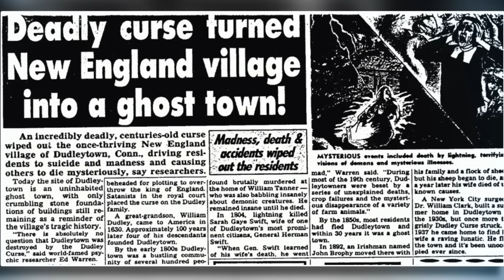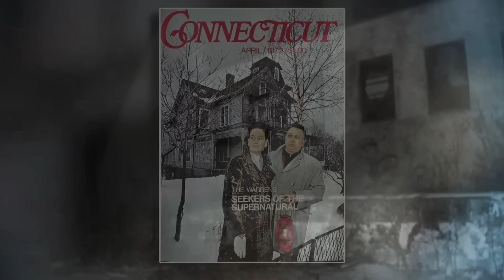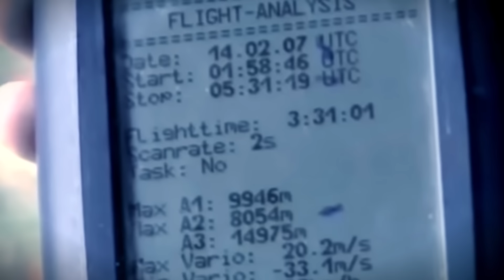Evil Ones | MrBallen Daily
#4 -- 00:00 -- A place so evil, it is illegal to go there
#3 -- 17:44 -- A mistake that I did not think was possible...
#2 -- 20:27 -- A bizarre and abrupt exit...
#1 -- 27:34 -- Like flying a plane, without a plane

Although not officially available on Youtube, MrBallen's Videos is available on Facebook. But, if you'd prefer to watch all episodes here on Youtube, that's what I am here for! I will be bringing the MrBallen's Facebook Videos to youtube!
The Official channel has much more content here on youtube! Follow the link below to visit his official channel!